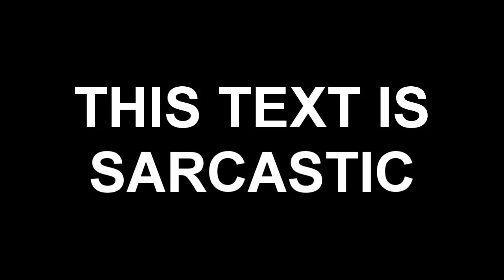Sarcastic Font?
I think there should be some way of showing sarcasm in textual communication. Let's figure it out.